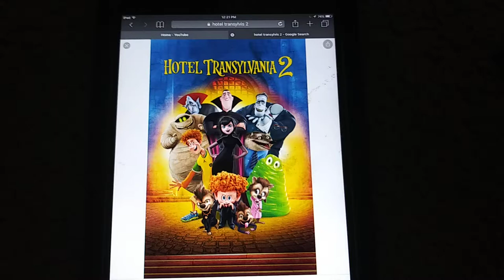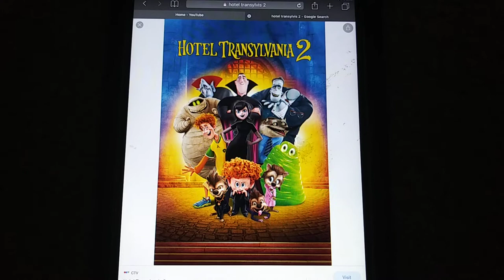hotel transylvania 2 soundtrack 1. dad girl and boy / mavis cry - fifth harmony [ original ]